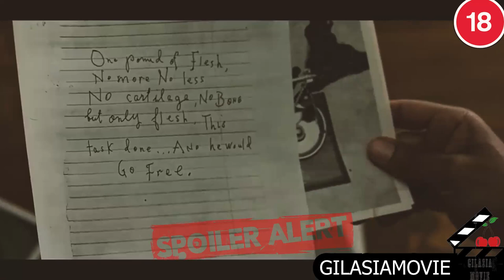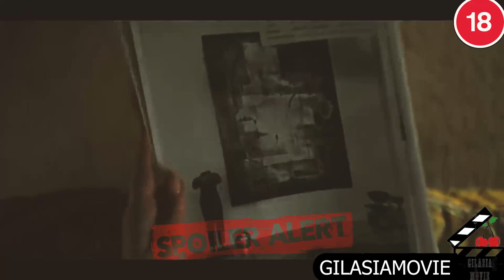باهوش ترین قاتل سریالی جهان | پوست دستشو میکنه تا اثر انگشت نداشته باشه | خلاصه بهترین فیلم جنایی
خلاصه فیلم هفت
خلاصه فیلم Se7en
فیلمی که دنیای جنایی و وحشت جهان رو زیر و رو کرد!
برای دانلود فیلم به کانال تلگراممون برید
T.me/Gilasiamovie